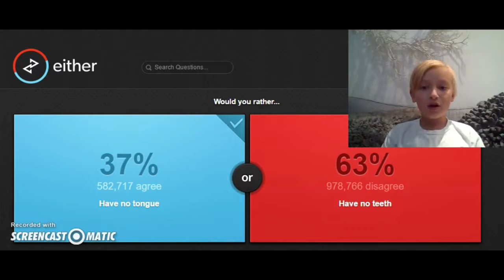New Outro - Let me know what you think!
I haven't put an outro in my videos for a long time, and I decided to make a new one, because admittedly my last one was horrible. But do you guys like this outro? If so, I might use it in the future!

Song: Wonderful by OMFG - (Outro part starts at 1:01)

BTW that would you rather video was fake I put it in there because I needed footage of me saying goodbye at the end of a video lol